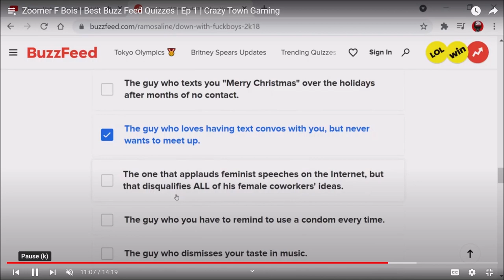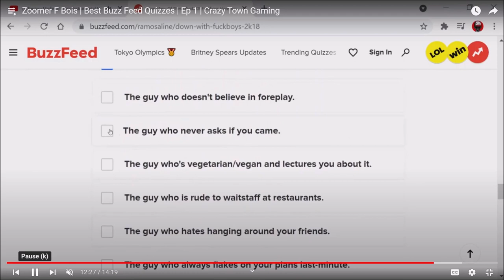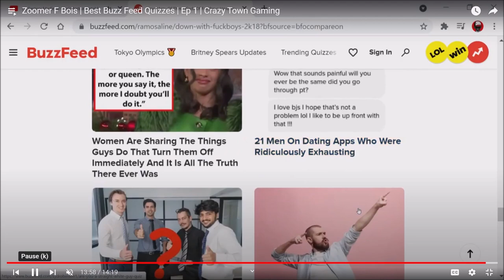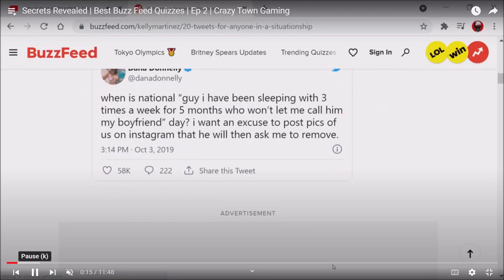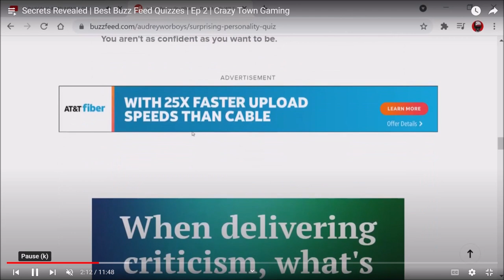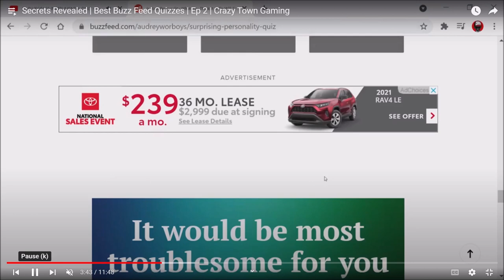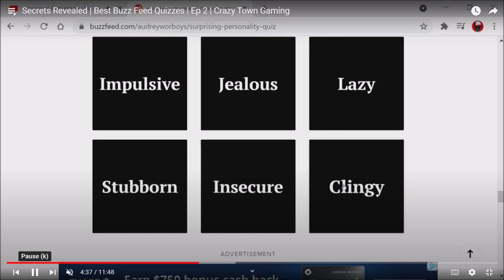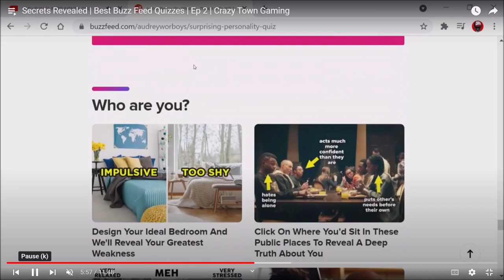Chicken Vs Road | Ep 515 | Crazy Town Podcast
"Chicken Vs Road"